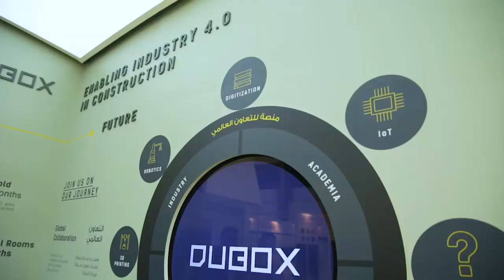GMIS - SME zone interview Dubox, Mohamad Yasser Ahmad Baaj